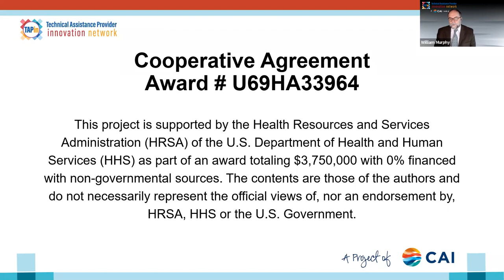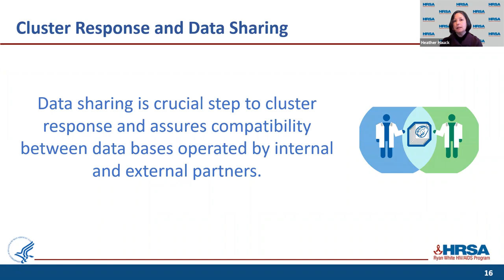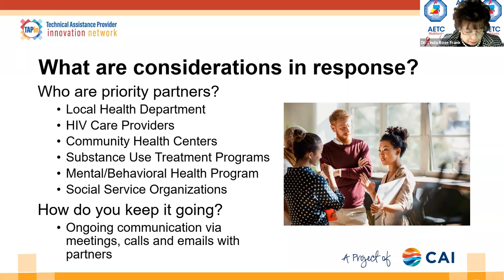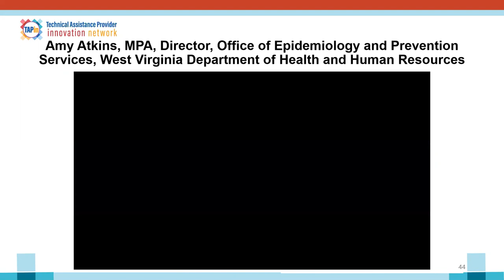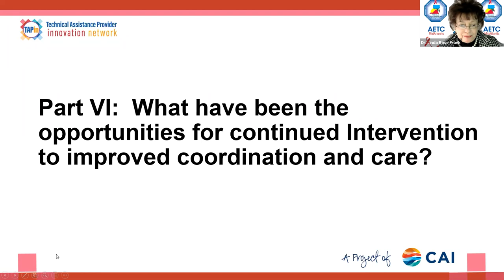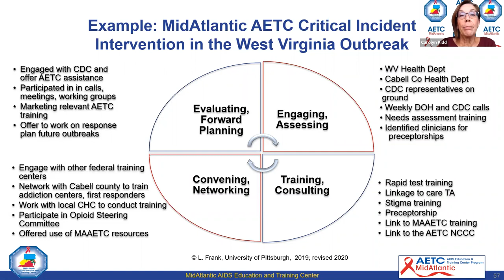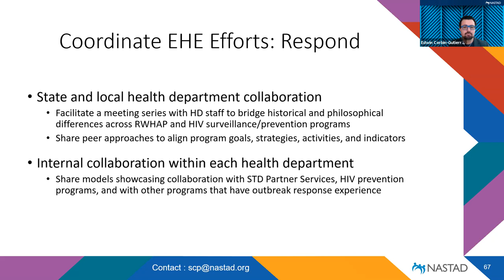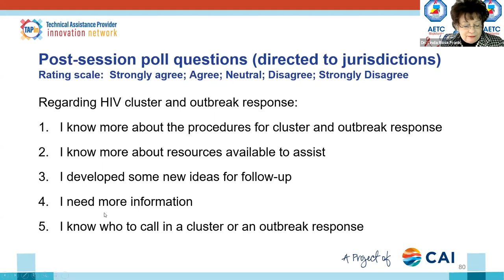Responding to an HIV Cluster or Outbreak: Who do you call? What do you do?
This on-line technical assistance event provides EHE jurisdictions with a framework for a coordinated response to an HIV outbreak or cluster. Presenters identified model approaches for community partner engagement and coordination to build an immediate response and sustain long term relationships to support interventions for the mitigation of future outbreaks.

This interactive session encouraged jurisdictions to identify any gaps in their service networks and partnerships when planning for cluster response. The presenters described a variety of technical assistance approaches that can be tailored to help jurisdictions ensure their readiness to respond through improvements in linkage to HIV treatment, access to behavioral health and other support services and thereby enhance their performance on the HIV care continuum.

The webinar is part of the support being provided to Ending the HIV Epidemic (EHE) jurisdictions through TAP-in, the HRSA-funded technical assistance provider.